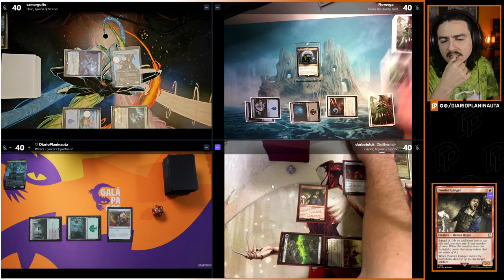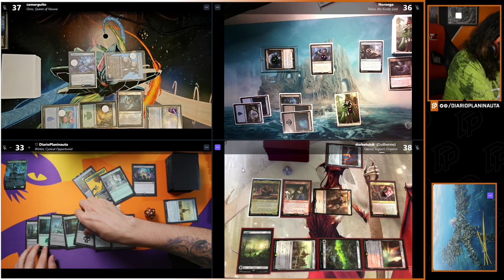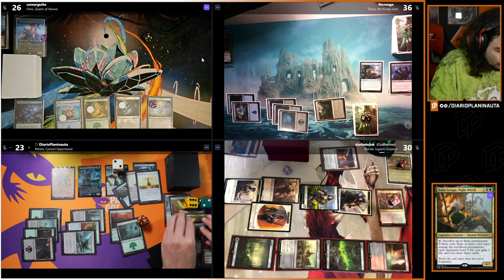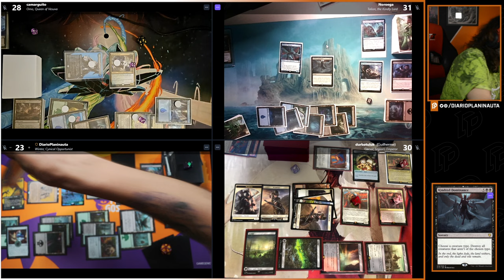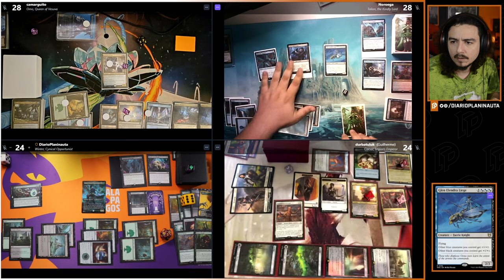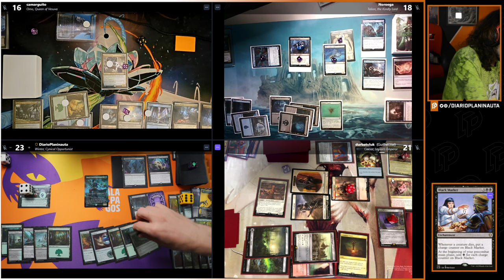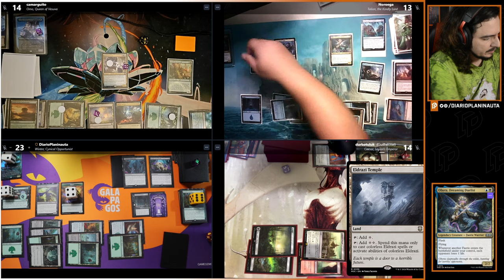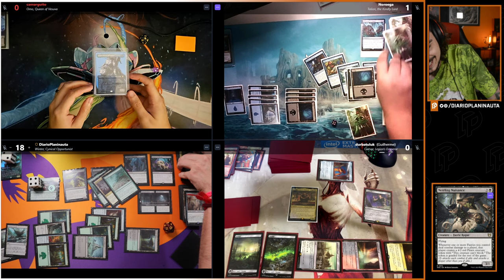COMMANDER COM APOIADORES: OMO x TALION x CAESAR x WINTER